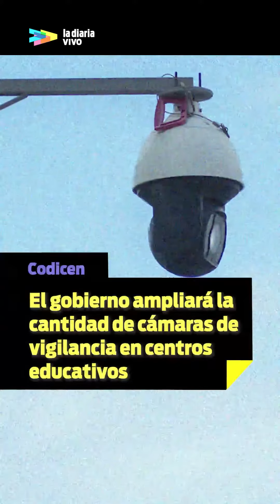Ampliarán cámaras de vigilancia en los centros educativos con mayores problemas de violencia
la diaria vivo: El gobierno ampliará la cantidad de cámaras de vigilancia en los centros educativos con mayores problemas de violencia